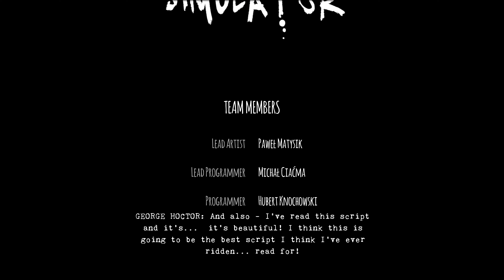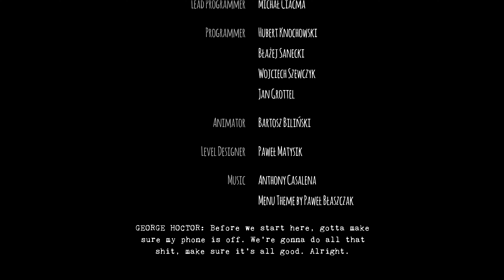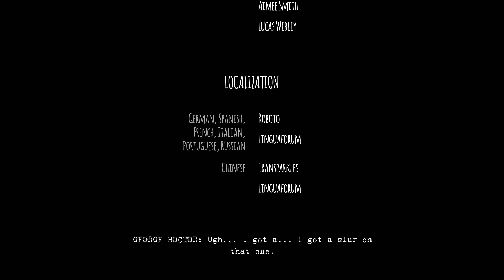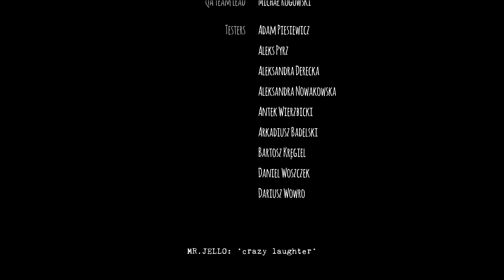Random Nurse plays Bum Simulator #10